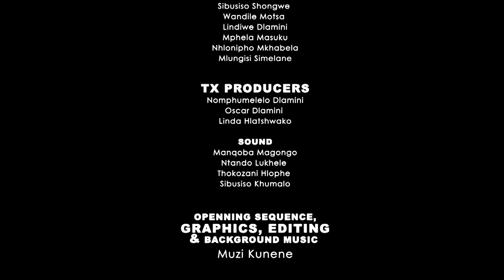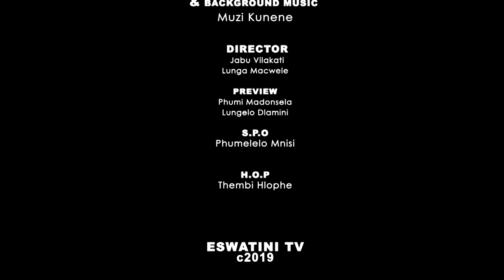Eswatini Lifestyle || SO1EO9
Eswatini Lifestyle is a Magazine Show that seeks to explore what people are passionate about, what the latest trends are and what drives us to succeed. We find inspiration for life, business and the arts in the kingdom.